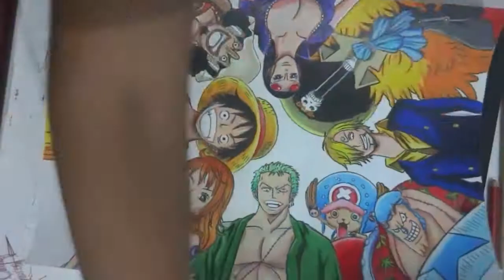SPEED PAINTING - Mugiwaras-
Lo volvi a subir y cambie la edición por los derechos del opening xd

canciones:
Battle ~ I will never be saved
Battle ~ Culmination (with undervoice mix)
Battle ~ Why not elminate the world

todas pertenecen al OST de selector destructed WIXOSS